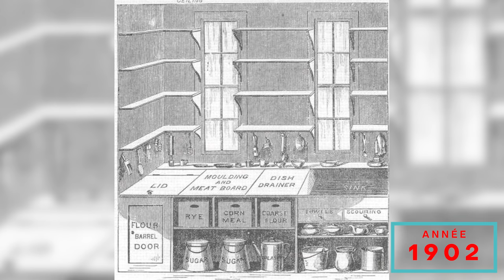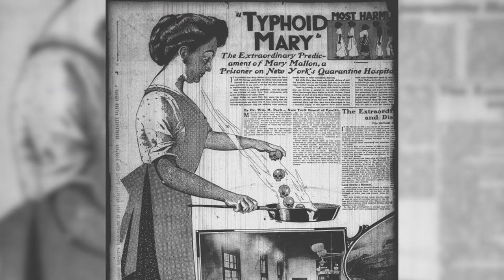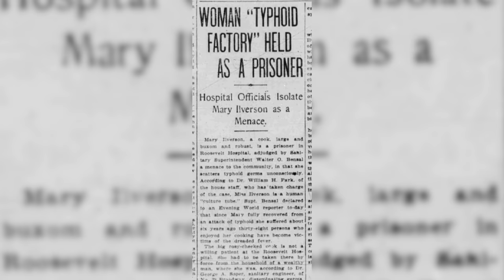Mary Typhoïde : l'éclosion la plus insolite de l'Histoire | L'Histoire nous le dira # 132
Aujourd’hui, j’ai envie de vous parler d’un cas d’école en la matière et j’ai nommé : Mary Typhoïde. Je vous rassure, ce n’est pas son vrai nom, c’est un surnom, mais comme vous allez le voir, refuser les consignes médicales, mais plus encore refuser la science peut avoir des conséquences funestes… enfin… vous verrez.

Pour soutenir financièrement la chaîne, au choix:
1. Cliquez sur le bouton « Adhérer » sous la vidéo.

Sources et pour aller plus loin:
Soper, George A. "The Curious Career of Typhoid Mary". Bulletin of the New York Academy of Medicine. 15 (10), oct. 1939,  698–712.

Soper, George A,  traduit de l'anglais par Danielle Orhan, Marie Typhoïde, éditions Allia, 2020, 64 p.

Leavitt, Judith Walzer, Typhoid Mary, Captive to the Public's Health (Hardcover ed.). Boston: Beacon Press, 1996.

Bourdain, Anthony, Typhoid Mary: An Urban Historical (Hardcover ed.). New York: Bloomsbury, 2001.

Finkbeiner, Ann K, « Quite contrary: was "Typhoid Mary" Mallon a symbol of the threats to individual liberty or a necessary sacrifice to public health? », The Sciences, vol. 36, no 5,‎ 1996, p. 38–43.